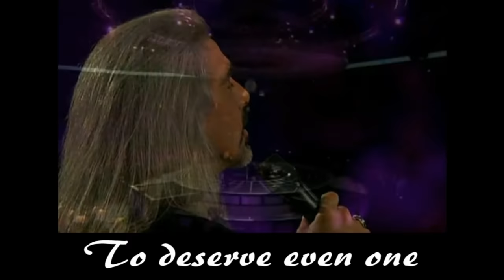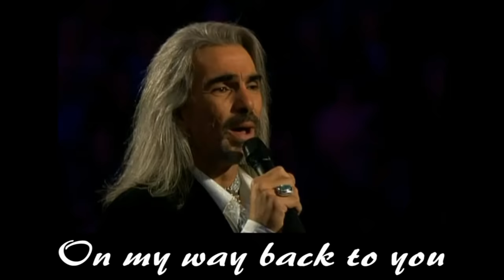Why Me Lord ~ Gaither Vocal Band ~ Lyrics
Why me Lord, what have I ever done
To deserve even one
Of the pleasures I've known
Tell me Lord, what did I ever do
That was worth loving you
Or the kindness you've shown.
Lord help me Jesus, I've wasted it so
Help me Jesus I know what I am
Now that I know that I've need you so
Help me Jesus, my soul's in your hand.
Tell me Lord, if you think there's a way
I can try to repay
All I've taken from you
Maybe Lord, I can show someone else
What I've been through myself
On my way back to you.

Guy Allen Penrod (born July 2, 1963)[1] is a gospel music singer. He is known for his work as the lead singer of the Gaither Vocal Band, a position he held from 1994 to 2008.

Penrod was born in Taylor, Texas, and grew up in Hobbs, New Mexico, where his father, Rev. Joseph Loren "Joe" Penrod, was the lead pastor of Temple Baptist Church, and his mother is Barbara Josie Penrod (née, Gray).[1] He graduated from Hobbs High School. During his high school years Penrod recorded his first album, singing all four parts.

Personal life Edit
Penrod and his wife, Angie (Clark), have eight children—seven boys and a girl. All of their children are home schooled